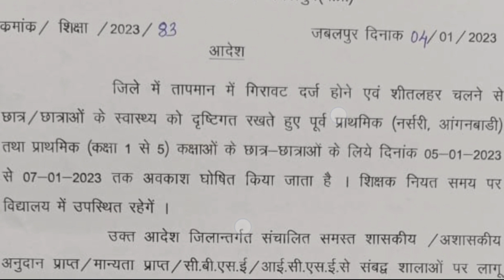अवकाश घोषित बढ़ती ठंड स्कूलों में avkash mp jabalpur madhya Pradesh शीतलहर school band chutti छुट्टी